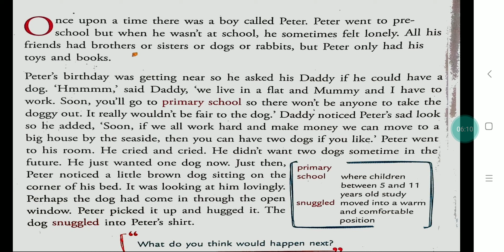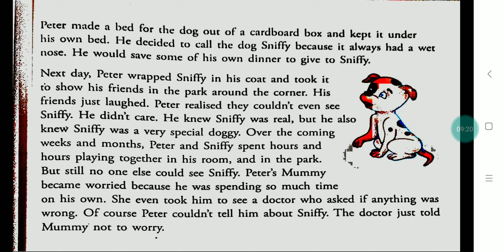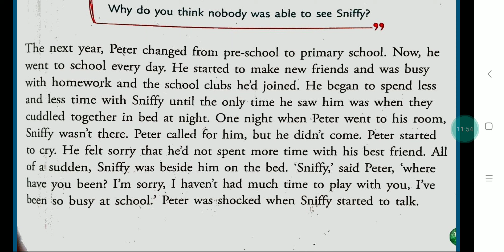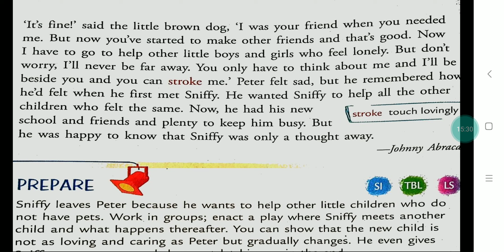CLASS 4 ( PETER AND THE GHOST DOG) ENGLISH 2